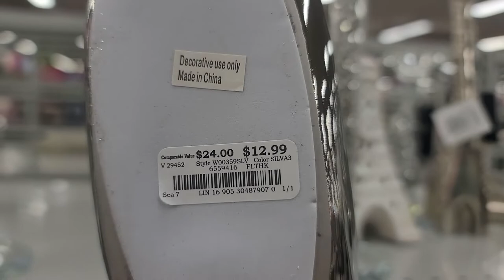Weekly VLOG 5- Home Studio/Home Goods-Haul/Crock Pot Honey Sesame Chicken/BlueBerry Cake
Something that can be prepared for the 4th of July while preparing for the busy weekend,

Crock Pot Honey Sesame Chicken
Ingredients
2 lbs boneless (skinless chicken breast)
black pepper (to taste)
1/3 cup low-sodium soy sauce (tamari for gluten-free)
1 tsp sriracha hot chili sauce (or more to taste)
1 heaping tbsp cornstarch
1/4 cup water
1/2 tbsp sesame seeds
2 medium scallions (chopped for garnish)
Instructions
Place the chicken in the slow cooker and season with black pepper. In a medium bowl, combine soy sauce, honey, tomato paste, vinegar, garlic, 1 tbsp water, sesame oil, onion powder and sriracha hot chili sauce. Pour over chicken and cook on LOW 3-4 hours.

Remove chicken, leaving the sauce in the slow cooker. Shred chicken with two forks; set aside.

In a small bowl, dissolve cornstarch in remaining 1/4 cup water; add to the slow cooker and stir to combine. Cover and cook on HIGH until slightly thickened, about 15 to 20 minutes; return chicken to the slow cooker and mix well.

Serve chicken and sauce over rice and top with sesame seeds and chopped scallions for garnish.
Serving: 2/3 cup, Calories: 198kcal, Carbohydrates: 13.5g, Protein: 27g, Fat: 4g, Saturated Fat: 0.5g, Cholesterol: 83mg, Sodium: 475.5mg, Fiber: 0.5g, Sugar: 10g

Roasted Broccoli with Smashed Garlic
Ingredients
1 1/2 lbs broccoli florets (cut long with part of stem)
kosher salt and fresh pepper
Instructions
In a baking dish combine broccoli, olive oil, garlic, salt and pepper.
Roast broccoli about 20 minutes, until broccoli is browned and tender.
Serving: 1/4th of broccoli, Calories: 126kcal, Carbohydrates: 13.5g, Protein: 4.5g, Fat: 7.5g, Fiber: 5.5g

Blueberry Cake
PREP TIME   15 mins    COOK TIME4 5 mins
TOTAL TIME  60 mins    SERVINGS  6 servings
Ingredients
1 cup (130g) all-purpose flour plus 1 teaspoon of flour (plus more for prepping cake pan)
1 teaspoon baking powder
1/2 teaspoon salt (omit if using salted butter)
1/8 teaspoon cinnamon
1/2 cup (113g, 1 stick) unsalted butter, softened
3/4 cup (160g) sugar
1/4 teaspoon vanilla extract
2 large eggs
1 teaspoon lemon zest, optional
2 cups (325g) blueberries, rinsed and drained (if using frozen blueberries, thaw and drain first)
1 teaspoon lemon juice

Method
Preheat oven and prepare pan:
Preheat oven to 350°F. Lightly butter an 8 or 9-inch pan and dust with flour. Or use an 8 or 9-inch round cake pan, butter and dust with flour and line the bottom with parchment paper.

Mix flour with baking powder and salt:
Vigorously whisk together 1 cup of flour with baking powder, salt, and cinnamon and set aside.

Make batter:
Using a mixer, beat the butter on medium high speed for 2 minutes. Add the sugar and beat until light and fluffy, a couple minutes more. Stir in the vanilla extract. Add the eggs one at a time and beat until well blended. Stir in the lemon zest if using.
Reduce the speed of the mixer to low and slowly add the flour mixture, beating until smooth.
Pour the batter into the prepared pan. Toss berries with flour and lemon juice, spoon over batter:
Combine the berries with the remaining teaspoon of flour and the lemon juice in a bowl. Spoon the berry mixture over the batter.

Bake on middle rack in oven for 45 to 55 minutes at 350°F, or until a tester inserted into the center comes out clean.
Remove from oven and let the cake cool in the pan for 10 minutes. Carefully slide a thin knife around the edges of the cake to release it from the pan.
Dust with powdered sugar to serve:
Transfer the cake to a platter, berry side up. Dust the cake with powdered sugar to serve.

My name is Katie. (Bridget "Kate" Johnson). I share LifeStyle, Fashion & Healthy Cooking, VLOGS and videos on my channel. I am looking forward to this NEW CHAPTER and hope you come along on this journey.

VLOG Camera: Canon PowerShot G7 X Mark II Digital Camera